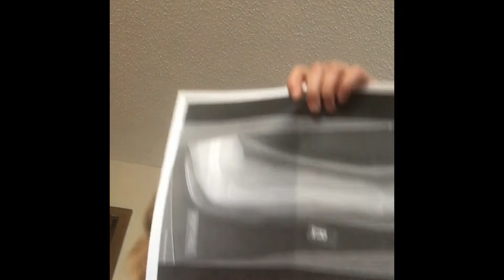My Broken Arm